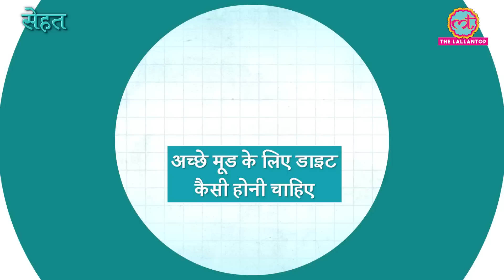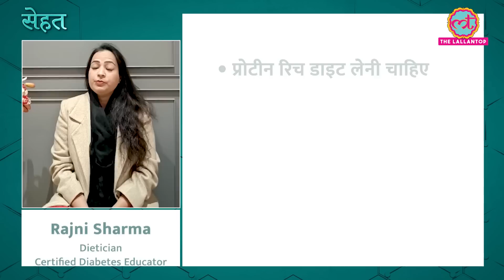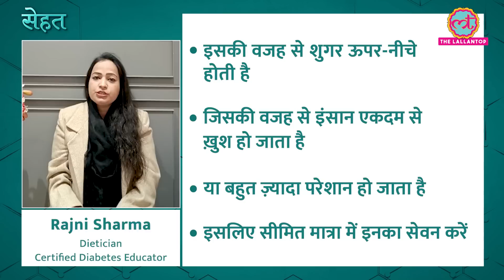Junk Food, Sugar का आपके मूड पर क्या असर पड़ता है? | Sehat ep 582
Welcome to The Lallantop's 582nd episode of Sehat. Your daily health show. In today's episode: 1. Find out how food affects your mood. Rajni Sharma, Dietician, Certified Diabetes Educator explains which foods to eat for a better mood. In the next segment, find out why diabetes causes foot ulcer. Last but not the least, here's what you should eat if you have migraine. Watch the video for details.